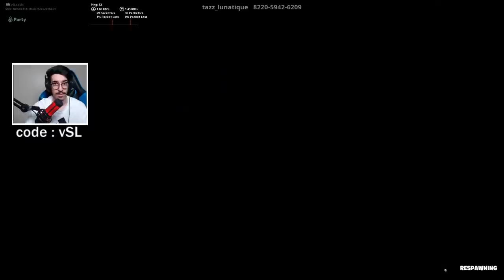فورتنايت - ماب رينبو دث رن ( على 100$ 😱!!) || Fortnite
قناة ريانز : @imrony

instgram : vSLooM
Steam : vSLooM & vSLooMx